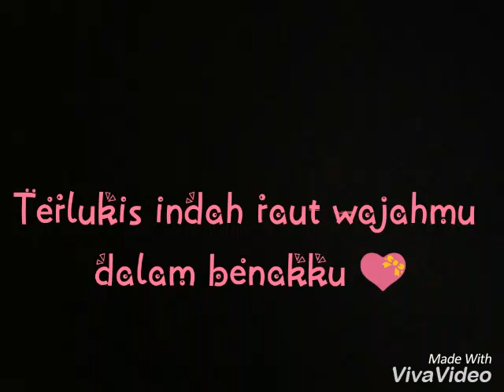Tonton aja sedih